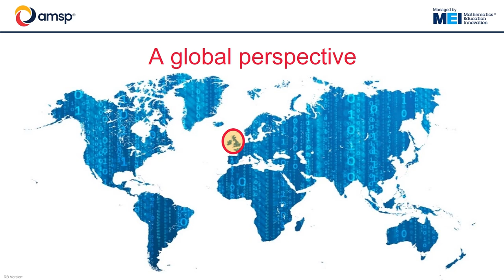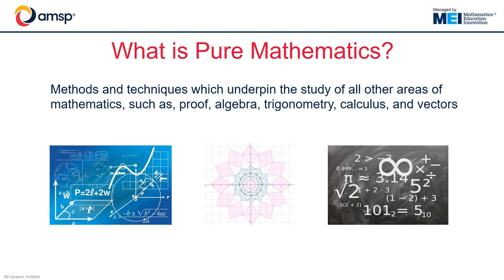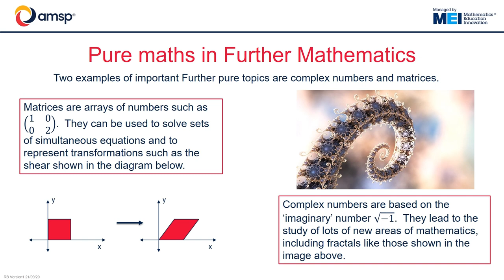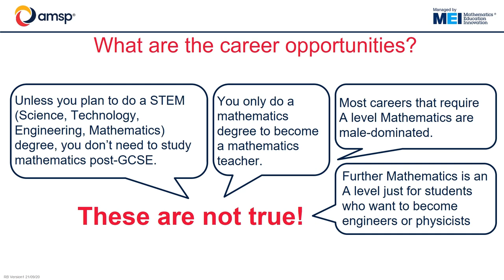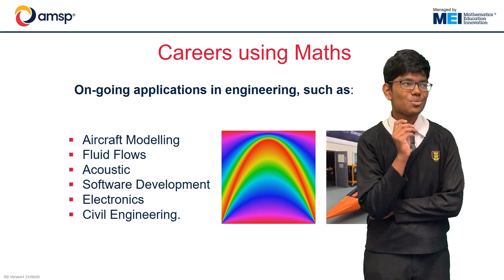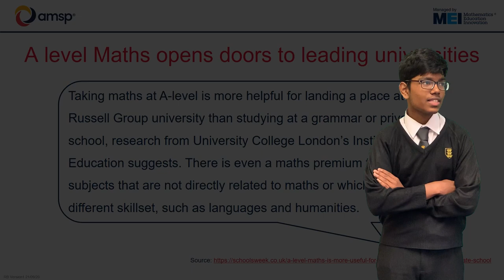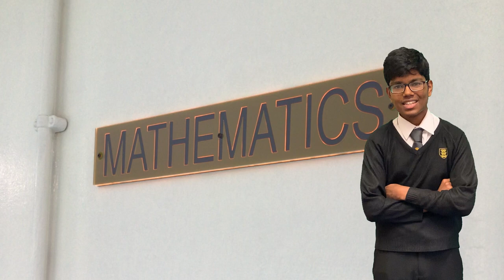Open Evening 2020 - Maths